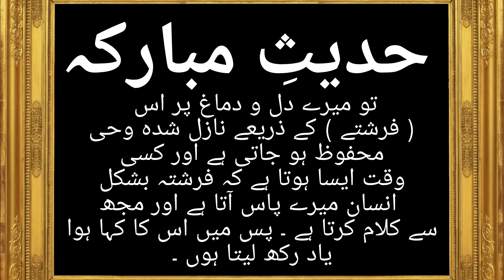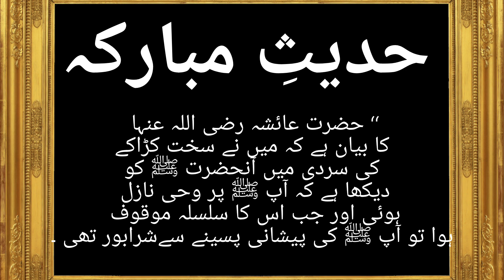Hadees a Nabvi | ajj ki achi baat | inmol MOTi | Sahih Bukhari | Mani Entertainment vlogs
Don't forget to subscribe💯 our channel and hit the bell icon 🔔 and also Like And comments. suggest more Videos. hope you Like this video 📷 .. .. keep supporting 💪💪 thanks for watching ❤️❤️💕💕 see you friends next videos. Mani Entertainment vlogs ..